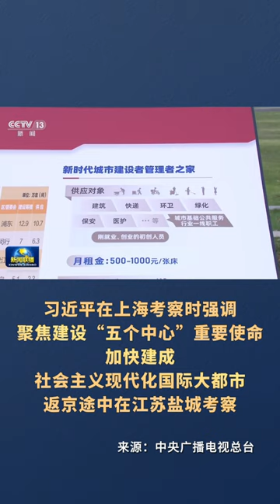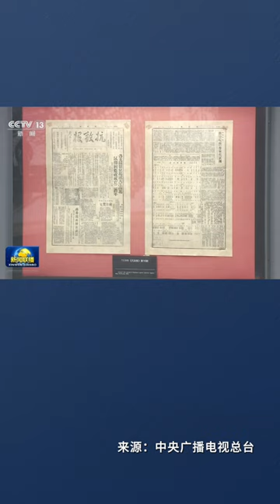习近平在上海考察时强调 聚焦建设“五个中心”重要使命 加快建成社会主义现代化国际大都市 返京途中在江苏盐城考察